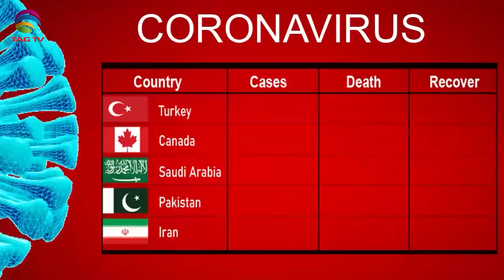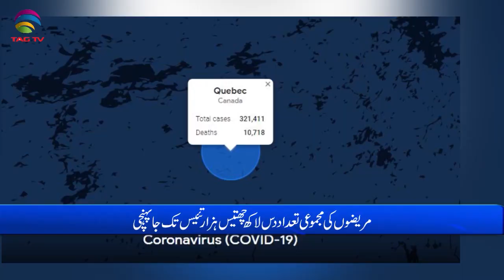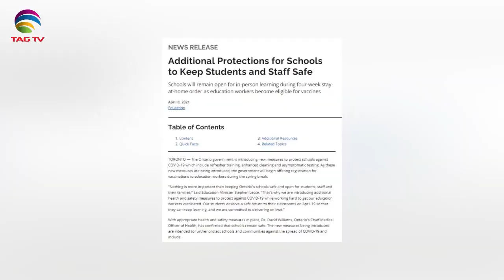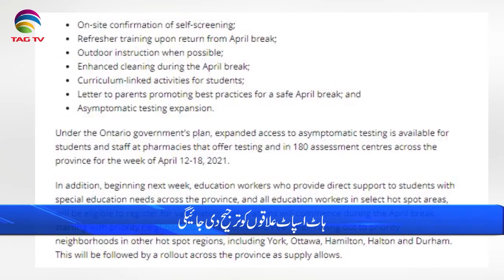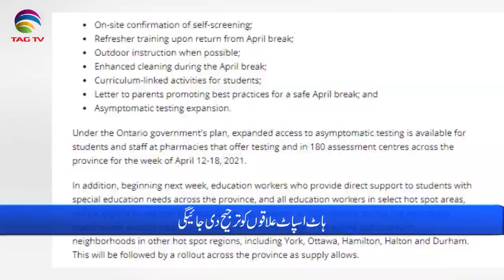International & Canadian News Bulletin in Hindi/Urdu - April 9, 2021